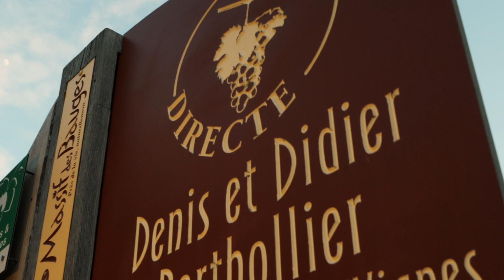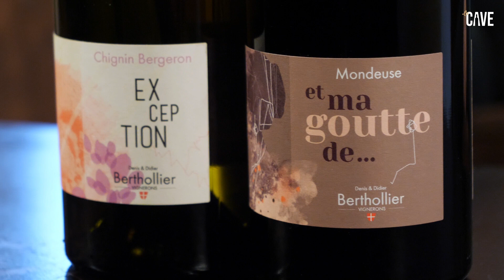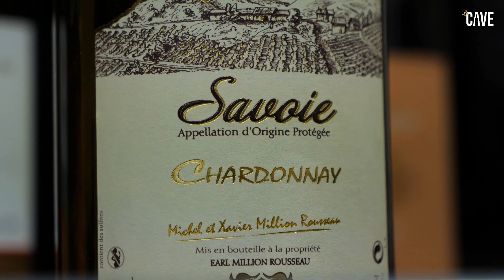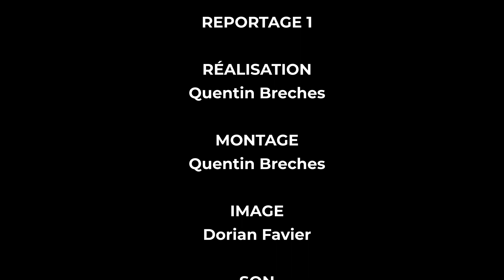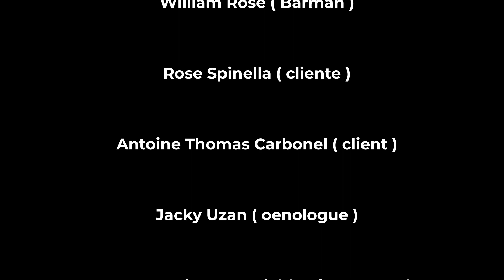Dorian, Jean-Baptiste & Quentin - La Cave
Découvrez le projet de Dorian, Jean-Baptiste et Quentin, nos étudiants en formation Réalisateur-Monteur !

N’hésitez pas à consulter notre site internet pour ne pas rater l’actualité de l’école !